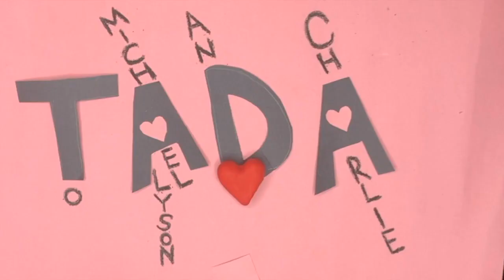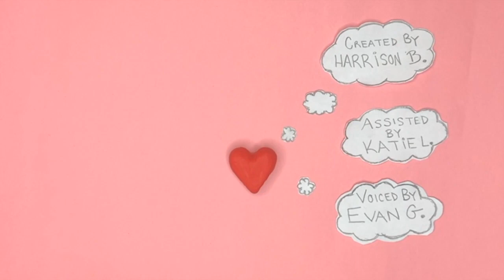TADA!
"TADA!" For my niece, Charlie.
A short animated film created by Harrison Bryan

Some context:
On May 20th, 2020, my sister had her first baby. She named her Charlie Rayne.
As a first-time uncle, I wanted to make her something special. So that night, I didn't go to sleep - instead, I tried my best to learn how to make stop-motion animation - Eleven hours later, I made this. Eleven hours, funnily enough, is the same amount of time my parents spent waiting outside the hospital window, cheering on the birth of their new granddaughter. The most loving social distance ever.

This is a gift for my sister, Alyson, her husband, Michael, and the newest member or my favorite family, Charlie Rayne.

The monologue was written, during a blizzard, in the winter of 2011. It is from a short play entitled: "To Give A Wand" - my sister and I wrote it together, alongside two of our friends. The play, in short, is about a baby tap dancer who wants to be a magician. This monologue is the final scene of that play.

I wrote, crafted, filmed, and edited this film within 24 hours of Charlie's birth. In quarantine. With the help of Katie Luke, Evan Gambardella, and even Charlie herself. Her own heartbeat is the inspiration for it all.

Enjoy, love, and share your magic with the world.
H.B.